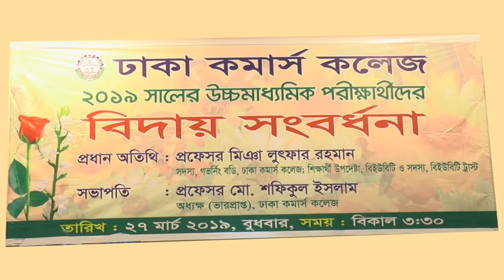The Farewell Program of HSC Examinees 2019